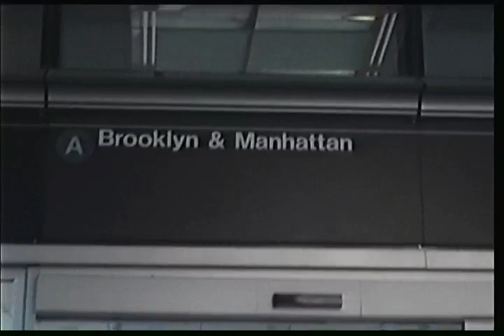Tenikle tapes Ep #2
Follow me along as I pack for my 2 week work trip to NYC.  I love my Tenikle as it stays with me wherever I go!  Follow along in this episode as I go throughout my travel preparations and my travel day followed by a shoot day with a fashion company in Catskill, NY.